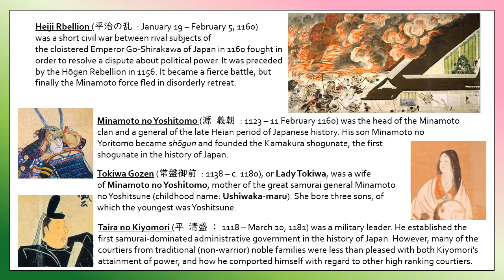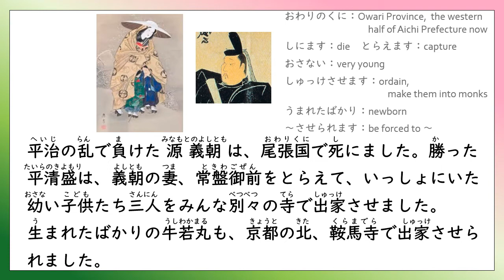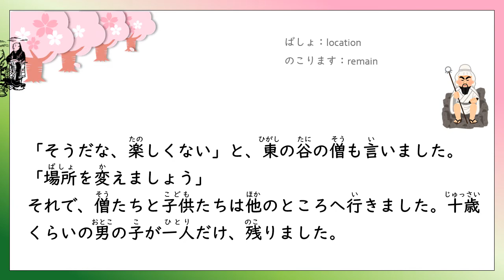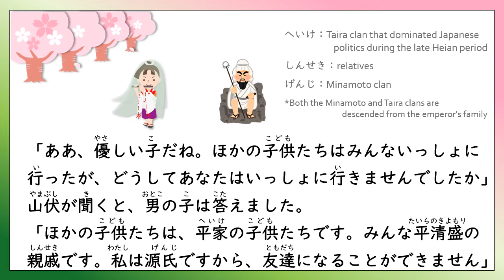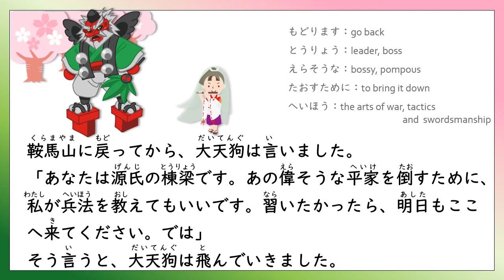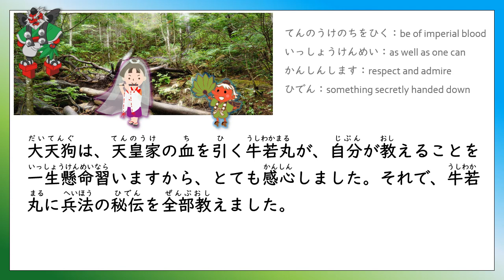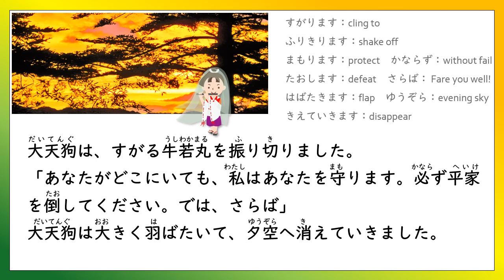Learn Japanese Through Story (N5) : 鞍馬天狗と牛若丸 / Kurama Tengu and Ushiwaka-maru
Kurama Tengu (Sōjōbō 僧正坊) is the mythical king of the tengu. In Japanese folklore and mythology, the tengu are legendary creatures thought to inhabit the mountains and forests of Japan. He is extremely powerful, and one legend says he has the strength of 1,000 normal tengu.
    Kurama Tengu is best known for this legend of his teaching the warrior Minamoto no Yoshitsune (then known by his childhood name Ushiwaka-maru or Shanao) the arts of swordsmanship, tactics, and magic.

源義経は鞍馬で天狗に兵法を習ったと言われます。その伝説を扱った能の一曲を、やさしい日本語 SimpleJapanese EasyJapanese でリライトしました。
*能の『鞍馬天狗』では、修行の後で大天狗が小天狗に牛若丸の上達ぶりを見るために対戦しようとして、牛若丸が師匠の許しを得ていないのでと断り、その行為を大天狗が中国古典を紐解いて褒めるシーンがありますが、ややこしくなるので変更させていただいてます。

スクリプト（動画の字幕と完全に一致するものではありません）－－－－－－－－－－－

平治(1160）の乱で負けた源義朝は、尾張の国で死にました。その妻、常盤御前は、有名な美人でした。勝った平清盛は、常盤御前をとらえて、いっしょにいた幼い子供たち三人をみんな別々の寺で出家させました。

それから、10年くらい後の話です。
春、京都、鞍馬山。桜の季節になりました。西の谷の僧たちが、東の谷の僧たちを誘って、花見をしていました。寺に預けられた子供たちもいっしょでした。それぞれが歌や踊りを披露して、とても楽しい宴でした。
しかし、一人の僧が、少し離れたところにいる山伏を見つけました。西の谷の僧たちも、東の谷の僧たちも、見たことがない山伏でした。
「知らない山伏が近くにいると、どうも居心地が悪い」と西の谷の僧が言いました。
「そうだな、興が削がれた」と、東の谷の僧も言いました。「場所を変えよう」
それで、僧たちと子供たちは他のところへ行きました。10歳くらいの男の子が一人だけ、残りました。
山伏は嘆きました。「桜の美しさの前では、身分も、友達かどうかも、関係ないと思いますが。とても心が狭い人たちですね」
「本当に、残念ですね。さあ、こちらへ来てください。いっしょに桜を見ましょう」男の子が言いました。
「ああ、優しい子だね。ほかの子どもたちはみんないっしょに行ったが、どうしてあなたはいっしょに行きませんでしたか」山伏が聞くと、男の子は答えました。
「ほかの子供たちは、平家の子供たちです。みんな平清盛の親戚です。私は源氏ですから、大切にされません」
山伏は、気が付きました。
「では、あなたは、鞍馬寺で出家した、常盤御前の三男、牛若丸ですね。なるほど。敵の子供たちといっしょだったら、楽しくないでしょう。ああ、かわいそうだ。じゃあ、私と友達になりませんか。桜の名所をたくさん案内してあげましょう」
山伏はそう言うと、牛若丸の手を取って、空へ飛び上がりました。
愛宕山や、吉野山、初瀬などの桜の名所へ、次々に飛んでいきました。
牛若丸はびっくりして聞きました。
「あなたは、誰ですか」
「びっくりしましたか。私は、この鞍馬山に住んでいる大天狗です」
鞍馬山へ戻ってから、大天狗は言いました。「あなたは源氏の棟梁です。あの偉そうな平家を倒すために、私が兵法を教えてもいいです。習いたかったら、明日もここへ来てください。では」
そう言うと、大天狗は飛んでいきました。

次の日から、牛若丸は大天狗に兵法を習って、小天狗と稽古をしました。もともと素質がありましたから、牛若丸は、どんどん上手になりました。

大天狗は、天皇家の血を引く牛若丸が、自分を尊い師として大切に扱ってくれるので、とても感心しました。それで、兵法の秘伝も全部教えました。
ある日、大天狗が言いました。
「牛若丸、私が教えることは、もうなにもありません。必ず平家を倒してください。あなたがどこにいても、私はあなたを守ります。では」
大天狗は、牛若丸を振り切って、夕空に消えていきました。

ーーーーーーーーーーーーーーーーーーーーーーーーーーーーーーーーーおわり